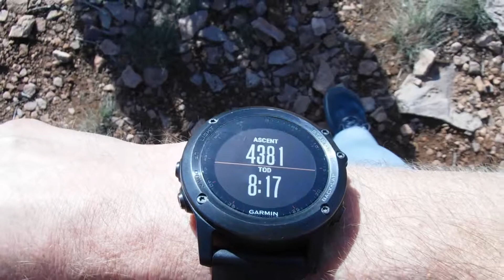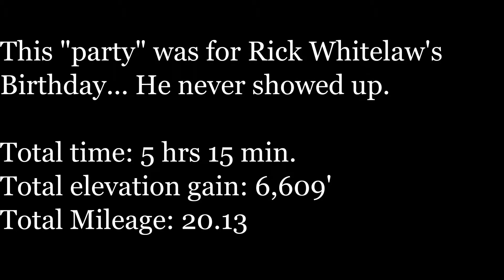Valentine peak Parowan Utah